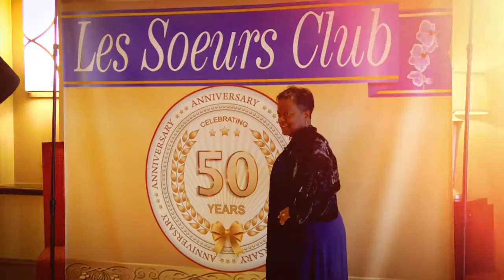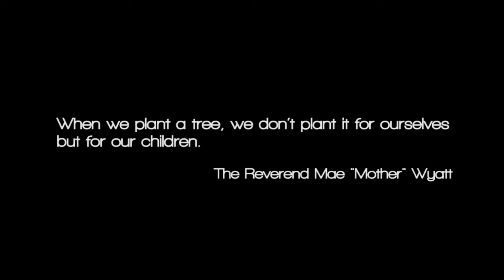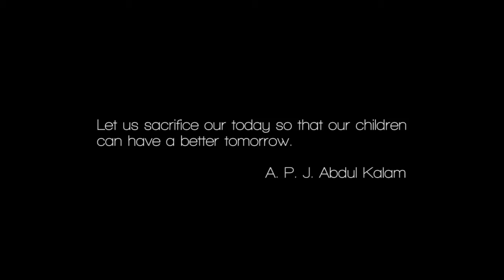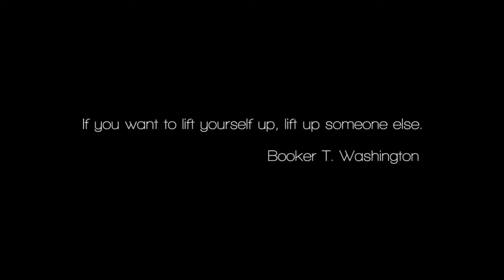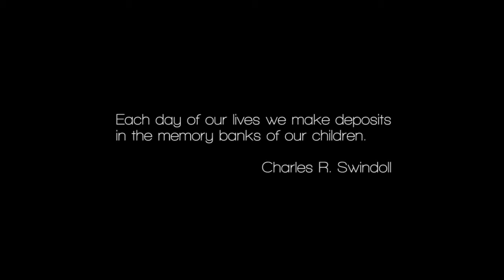Servings: The Boys and Girls Club